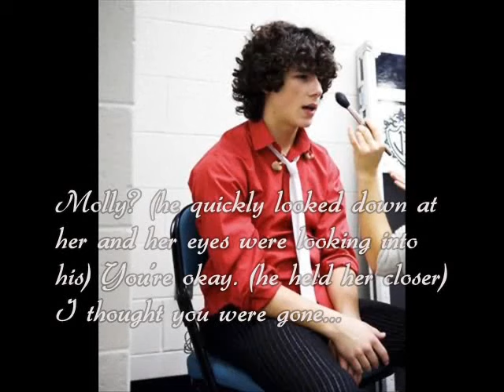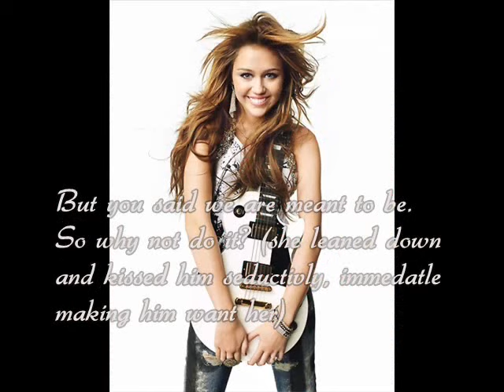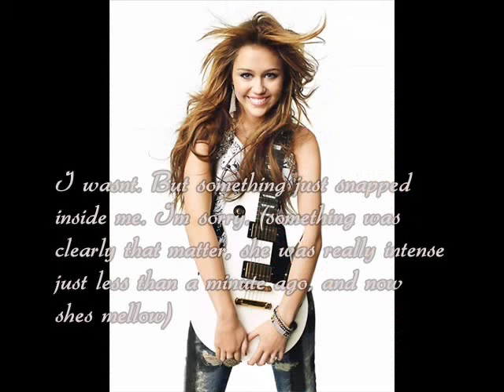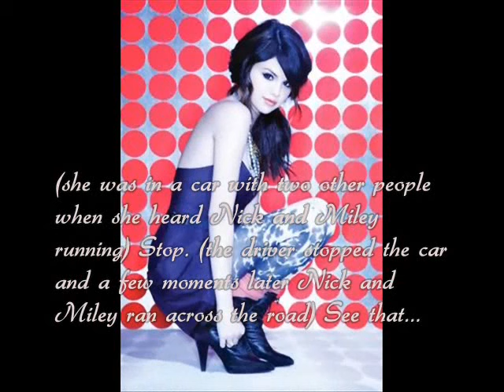Resistance {Mercy Sequel} |Part1; Monsters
Sorry it sucks and is short.

Im not gonna ask for comments. I wanna see how many I get now that Ive moved...

Joe can change to look like anyone. I dont know what Demi can do but Selena can hear everything and she ends up annoying ppl with it.
And yes I said Nick instead of Trevor, my bad. Im not perfect, as you know from all my typos.

I dont think this story is like New Moon. There are no werewolves in it... I havnt watched or read New Moon so all I know what happens in it other than whats in the movie trailers.
Did you go see it? Was the movie good?

Are you guys excited for tomorrow???
3 full length episodes. Last one has a cliffy of course... but i didnt plan it!
You know how i said in the "writing class" video, something like, sometimes something happens in the story that you didnt plan, or even think of or know it was gonna happen until you are at that point, that moment in the story, and you even you dont know whats gonna happen next, all you do is give the play by play of the characters... THAT happened in ep.102.

Songs:
(theme song) Breath In Breath Out -Mat Kearney
Monsters -Hurricane Bells

I have the New Moon soundtrack.
(downloaded xD)

I think I've said everything I need too... But I feel like im missing something...
Idk!

Give credit please!

OH now i know!
Ppl i keep saying I WILL continue stories on her, 21 Guns, Playing With Fire, EVERYTHING. Okay?
(sorry ive had a sucky day)